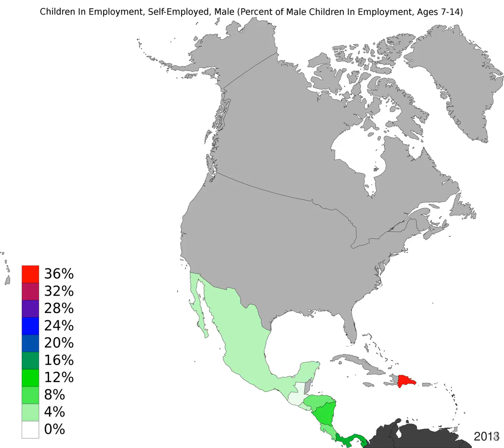North America - Children In Employment, Self-Employed, Male - Time Lapse